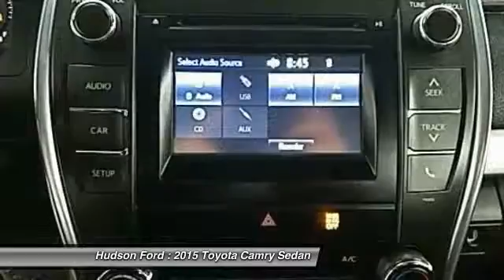2015 Toyota Camry Hudson WI 3175S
2015 Toyota Camry

Hudson Ford
2020 Crest View Drive

FWD. 35/25 Highway/City MPGbrbrbrbrAwards:brbr  * KBB.com 10 Best Sedans Under $25,000br  * KBB.com 15 Best Family CarsbrbrbrWhy Hudson Ford - Shopping at Hudson is car buying the way it should be: fun, and fair. Here are our promises: *Free Auto Check Report * Our Best Price Upfront - Pure and Simple! * Transparent Buying Process!br* You Can't Buy The Wrong Car - * All Used Vehicles Inspected and Ready for Sale!br* No Hassle Sell or Trade Any Carbr.